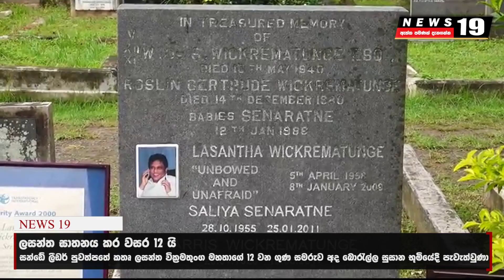විපක්ෂය අමතක කෙරූ ලසන්ත වික්‍රමතුංග සැමරුම